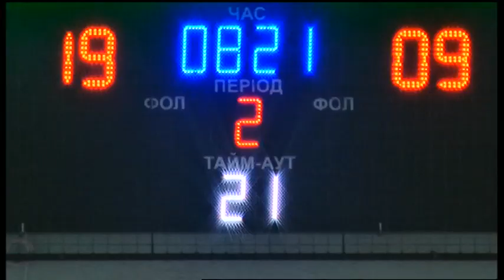30.11.2019. Новини. 19:00